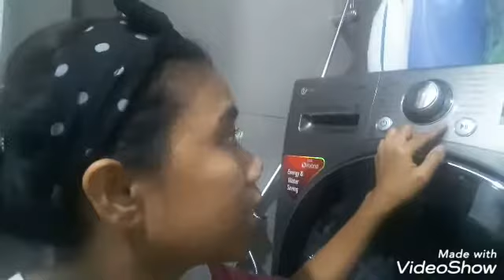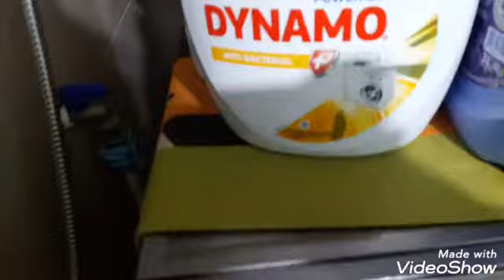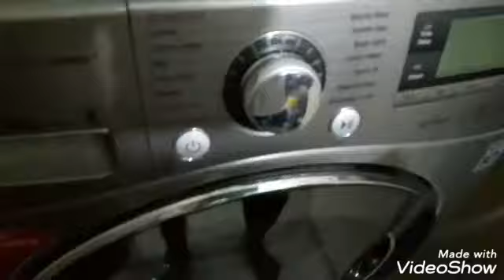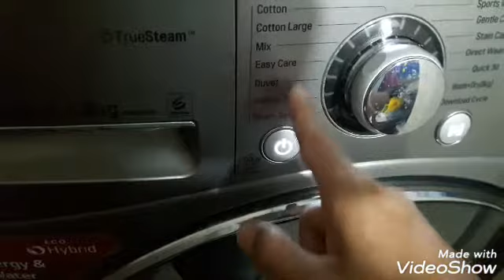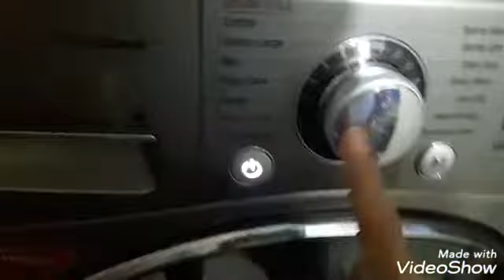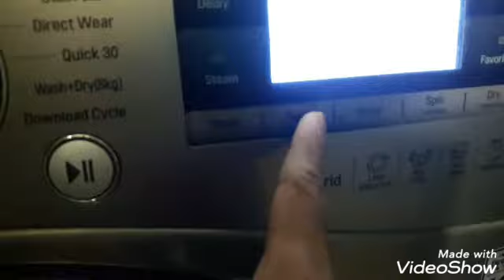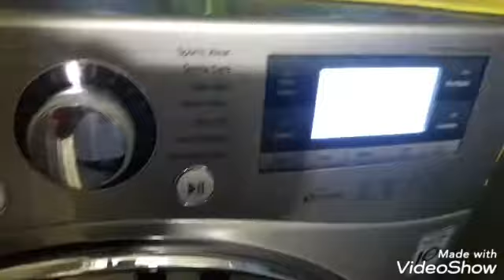PAANO ANG PAGGAMIT NG WASHING KO